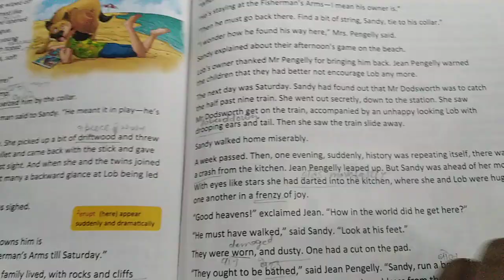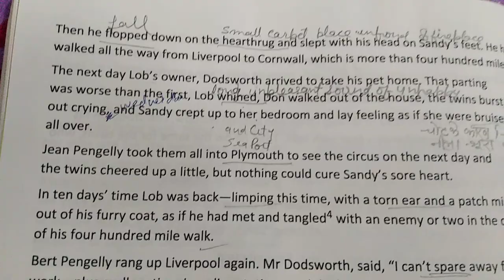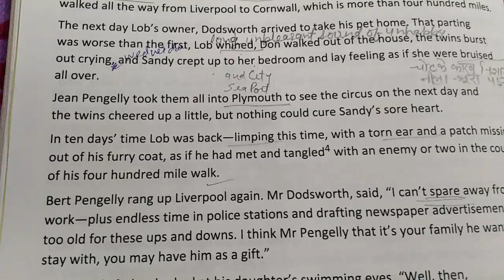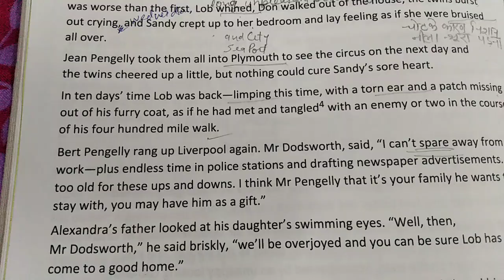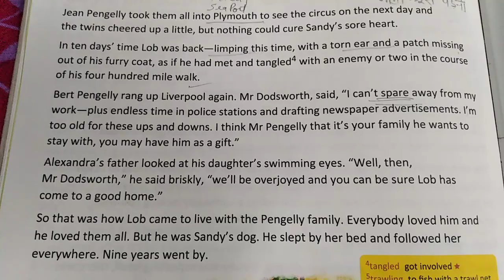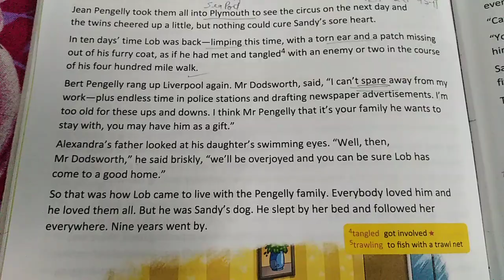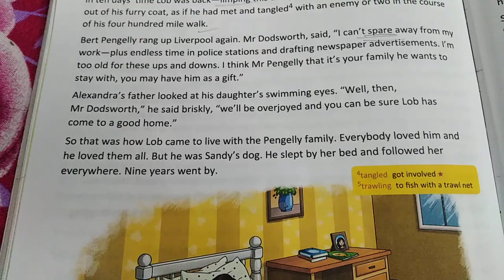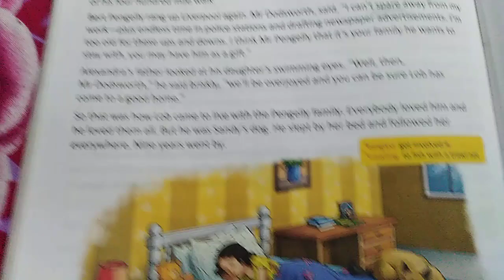Pathways||class.6||Sec.1 ||Unit.6 ||Part.4